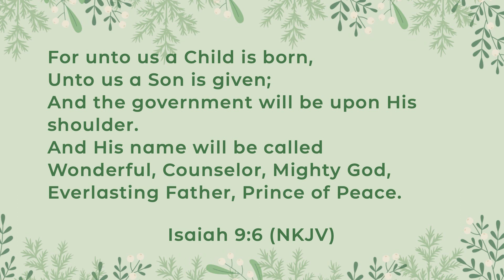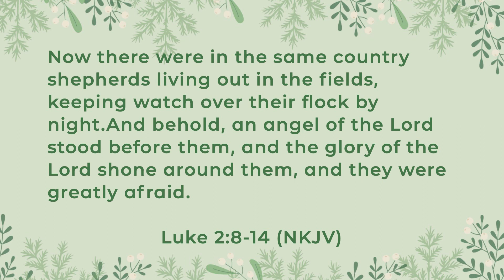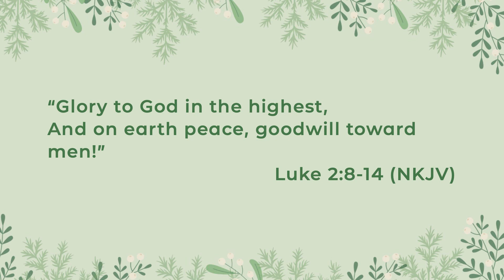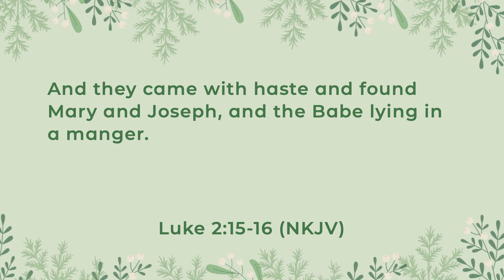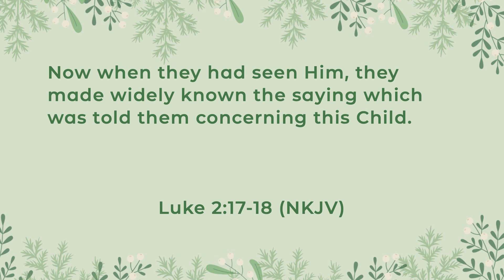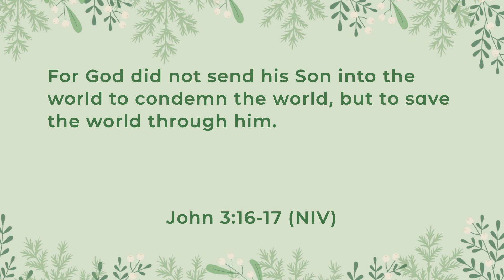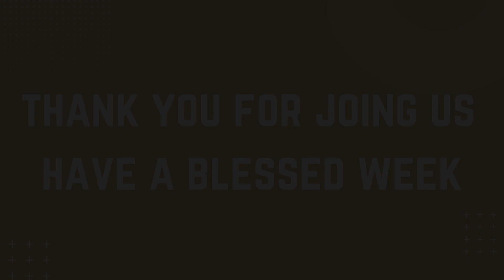Equippers at Home | Sarah-Jane Roberts | The Perfect Gift | Sunday 7th January 2024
Title: The Perfect Gift